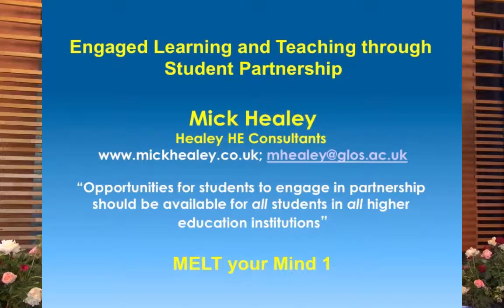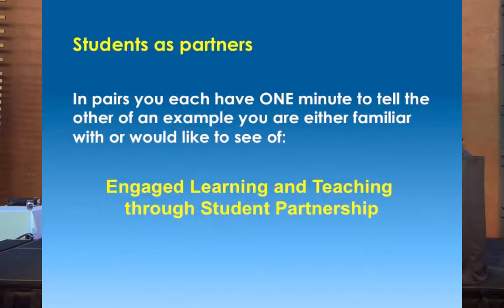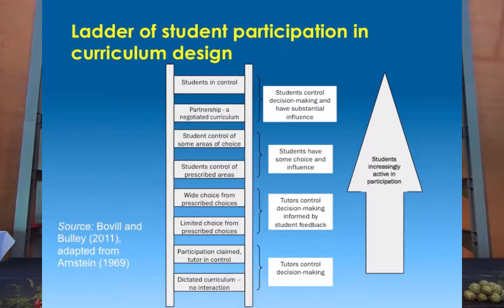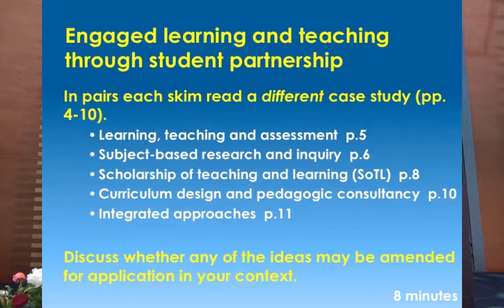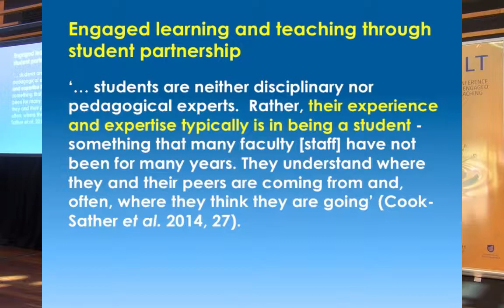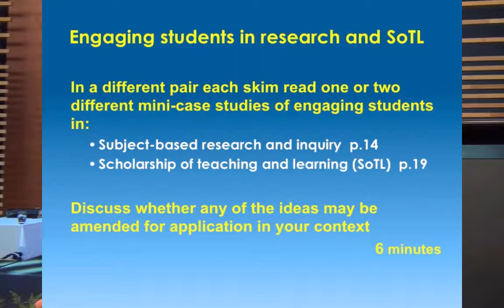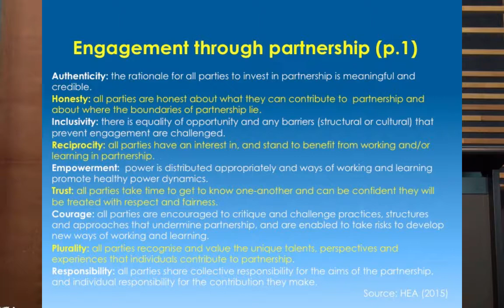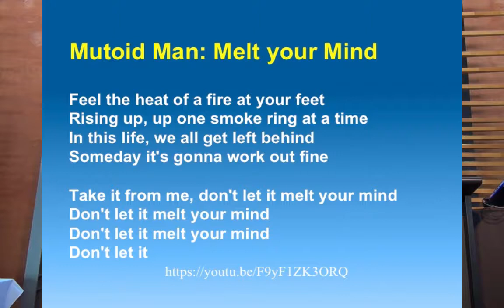I-MELT: Mick Healey Keynote - Engaged Learning and Teaching through Student Partnership